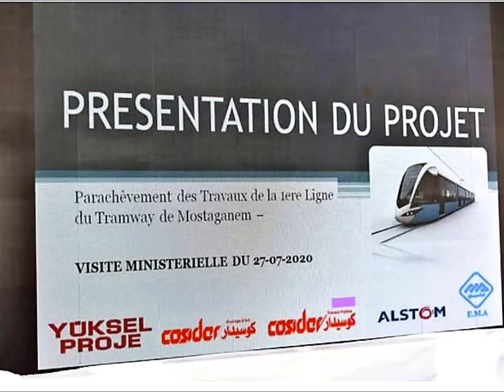👍MOSTA TRAM👍تحسن في بعض المقاطع 👍